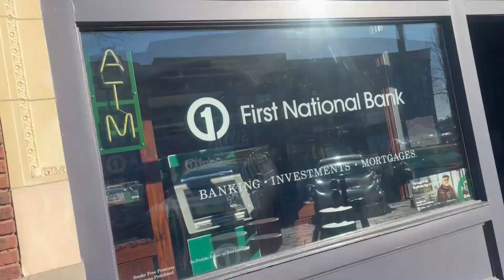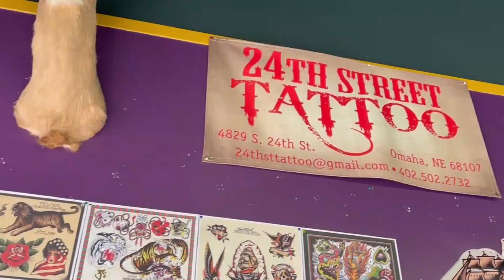Got My First Tattoo On My 16th Birthday | 24th Street Tattoo | Myhouse TV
Got my first tattoo on my 16th birthday from 24th Street Tattoo in Omaha Nebraska.